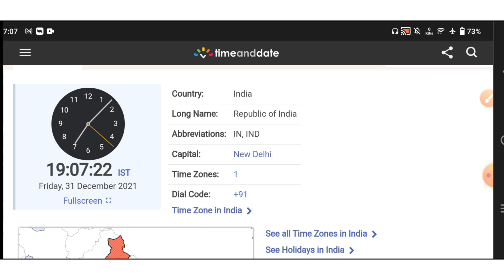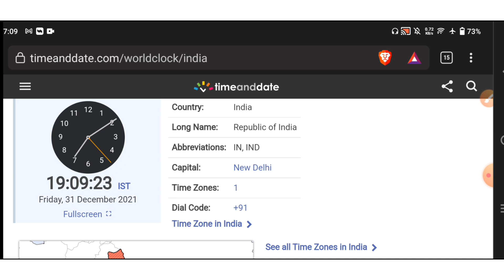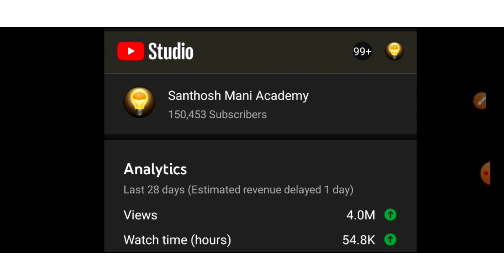🙅‍♂️Last Day..! Last Video..!🙏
📌📌For Updates📌📌

Or